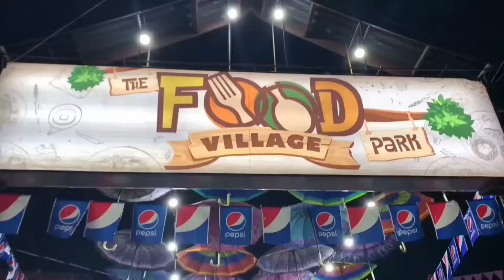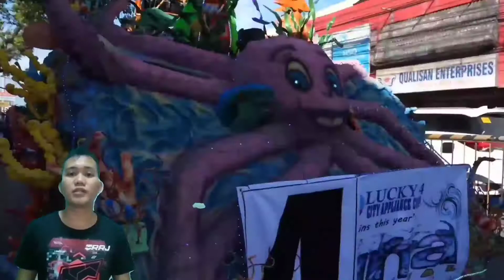Gensan and sarangani